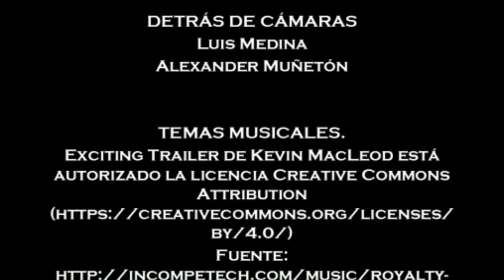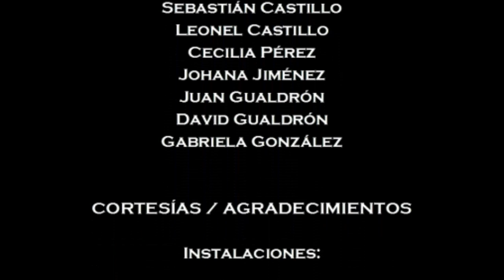Trailer ADOLECER - Cortometraje - 2018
Trailer ADOLECER - Cortometraje
Integrantes: Sergio Gualdrón, Katerine Jimenez, Lila Castillo, Luisa Rodriguez.

Curso: 2cd1

Asignatura: Medios Audiovisuales

Colegio 21angeles IED - 2018

ADOLECER: Una joven se encuentra aturdida por una ardua etapa de su vida, demasiados pensamientos la confunden, los sentimientos y las emociones se conjugan para enseñarle el arte de vivir y con ello persuadir las adversidades que ha de abordar. Tendrá momentos donde piensa rendirse, pero las mismas situaciones le harán recapacitar y pensar que lo mejor es mantenerse fuerte. Su entorno le enseñara lo que es la fragilidad del sentir, pero a medida que descubre sus experiencias, nota que la autocompasión no es una salida a sus problemas, siente y vive momentos difíciles… como lo hace cualquier persona, pero esto no será un impedimento para seguir adelante en el camino de la adolescencia.

Cortometraje
ADOLECER

Escrito Por.
Luisa Rodríguez
Sergio Gualdrón

DIRECCIÓN
Katerin Jiménez

PRODUCCIÓN
Lila Castillo
Luisa Rodríguez
Katerin Jiménez
Sergio Gualdrón

Katerin Jiménez
Sergio Gualdrón

DEDICATORIA.
Dedicado especialmente a los adolescentes que ven reflejadas en nuestro cortometraje una parte de las problemáticas que vivimos día a día como adolescentes.

REPARTO.
LUISA RODRIGUEZ   Samantha
SERGIO GUALDRÓN   Andrés
KATERIN JIMENEZ  “Dealer”
LILA CASTILLO  Doctora
TIARA    Perrita

CÁMARA.
Sergio Gualdrón
Lila Castillo

Lila Castillo

Luis Medina
Alexander Muñetón

TEMAS MUSICALES.

LOGÍSTICA

Oscar Castillo
Sebastián Castillo
Leonel Castillo
Cecilia Pérez
Johana Jiménez
Juan Gualdrón
David Gualdrón
Gabriela González

CORTESÍAS / AGRADECIMIENTOS

Instalaciones:

Colegio Veintiún Ángeles IED, CAPSE
Parque Simón Bolívar, Bogotá
Casas de los integrantes

Bogotá, Colombia. Octubre/2018